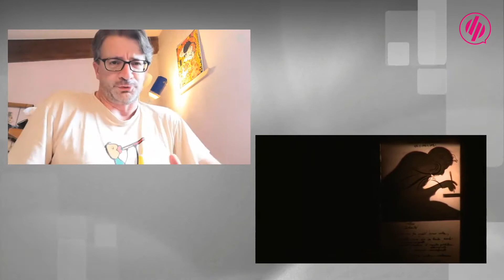Dischi e Musica - Gianni Aversano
Gennaro Pasquariello intervista Gianni Aversano.